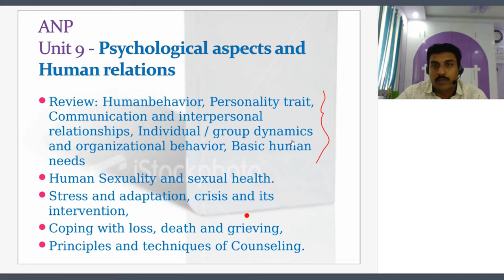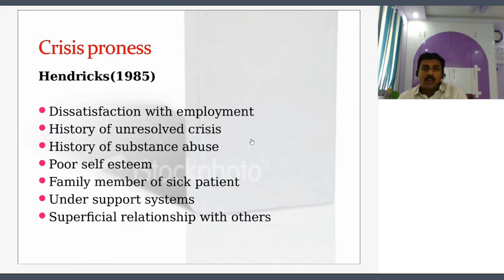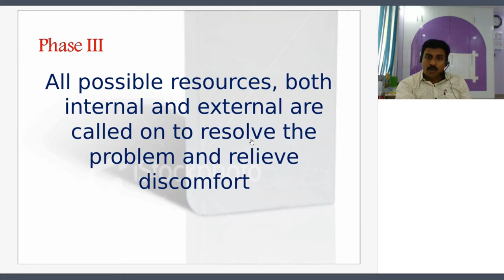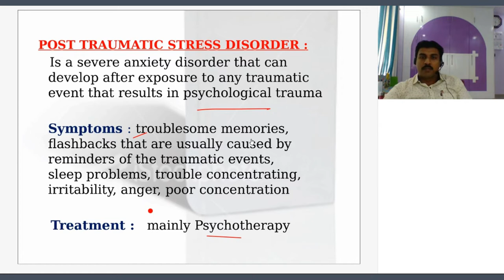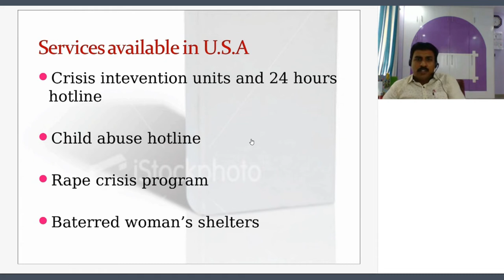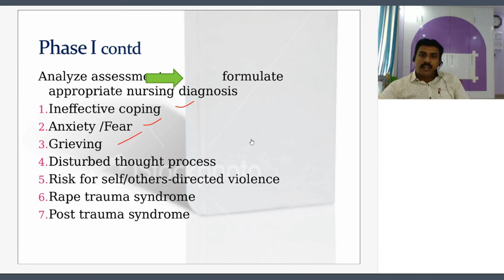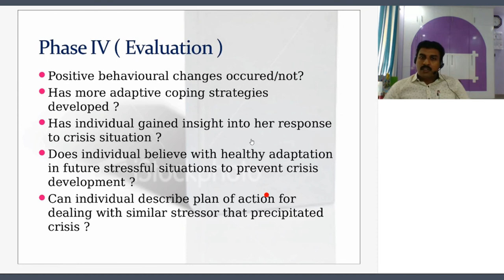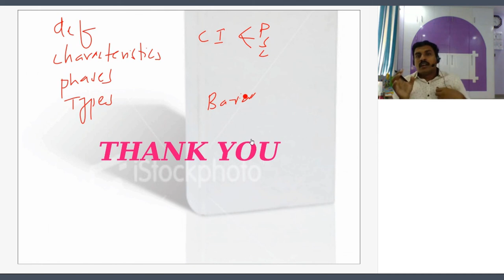Crisis and Its intervention